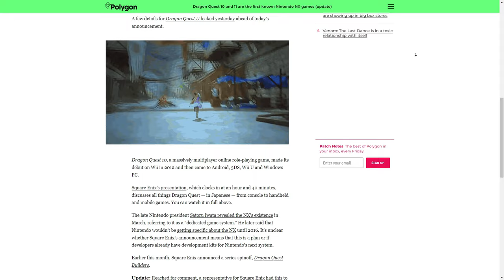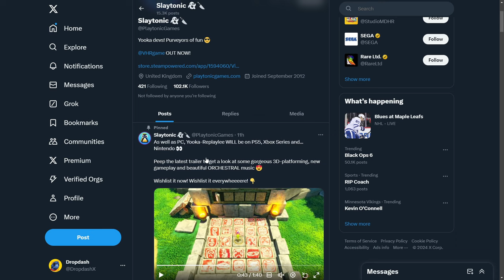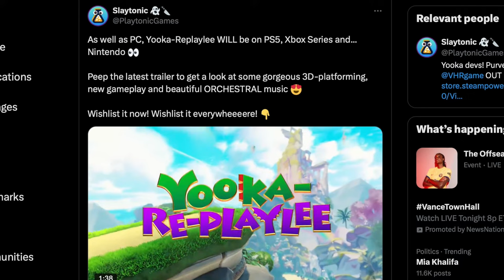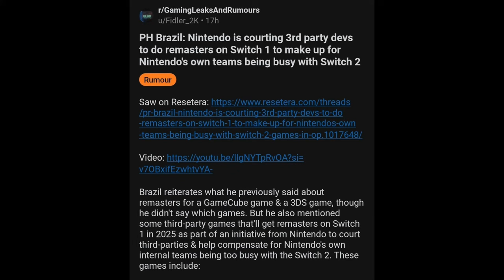The FIRST Nintendo Ounce Game REVEALED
The First game for the Switch 2 has been revealed. When is the Nintendo direct though?

0:00 Start
3:49 Outro

"Surpass Your Limits. Right Here. Right Now" - Yami Sukehiro"